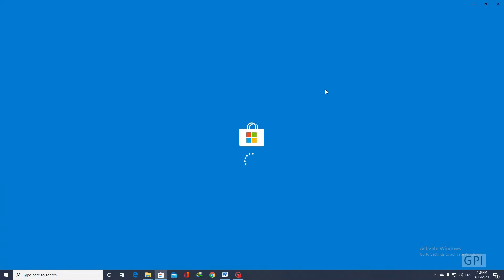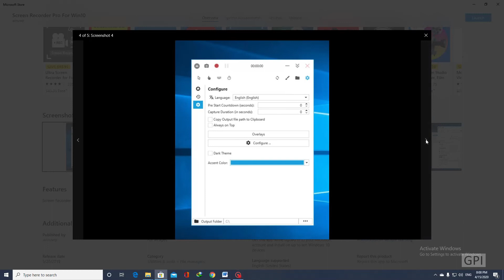Best Free screen recorder for PC | NO WATERMARK | BEST IN 2020 | WINDOWS 10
Kya ap abhi bhi ek aisa screen recorder dhund rhe h jo ki bilkul free ho aur usme koi watermarks bhi na ho?
to ye video pura jarur dekhe ye bilkul free and easy to install. isme koi watermark nhi ata aur use karna bhi bht hi asan h.

This video will brief you about a screen recorder app that is absolutely free to use and have all the required features. It is very easy to use
i would say Best screen recorder in 2020.